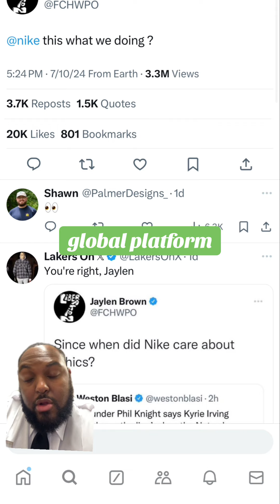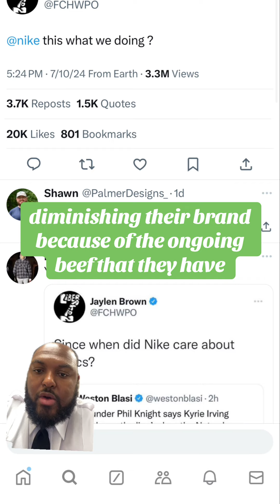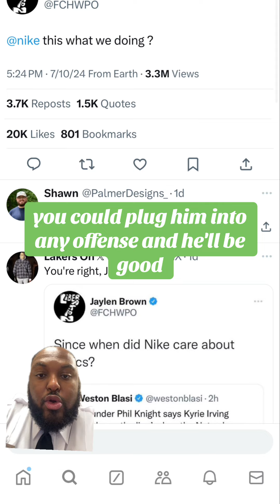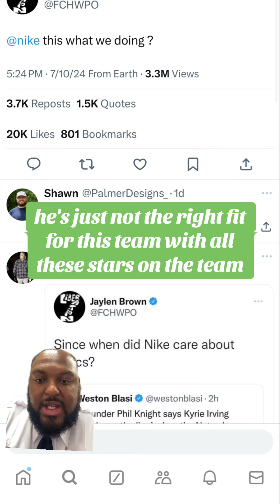Jaylen Brown left off USA Olympics Team because of Nike?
Do you think Jaylen Brown should be on the USA team? Do you think Nike blocked him from being on?